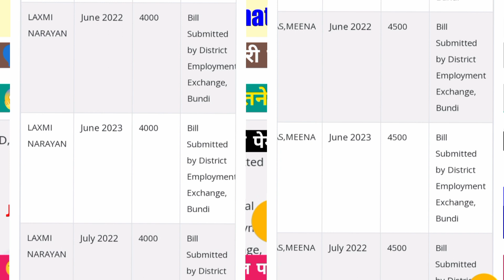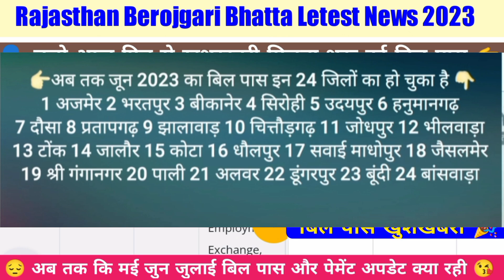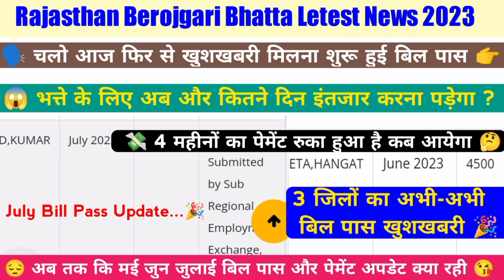Good ✅ आज फिर खुशखबरी बिल पास हूऐ और पेमेंट के लिए अच्छी खबर 🎉 July bill pass Today Final update 🔥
Other social media like

Note- YouTuber ka जुड़ना और फ़ालतू App earning और free recharge और कसमें वादे वाले मैसेज बेजना सक्त मना है 🚫

July bill pass update
berojgari bhatta latest news rajasthan
berojgari bhatta june bill pass
berojgari bhatta berojgari bhatta 2023
today berojgari bhatta latest news
berojgari bhatta attendance

 rajasthan,berojgari bhatta intership yojana latest news,berojgari bhatta kab aayega,berojgari bhatta payment update
berojgari bhatta attendance
rk mastermind berojgari bhatta
rajasthan berojgari bhatta latest